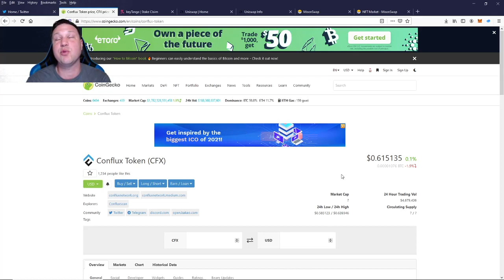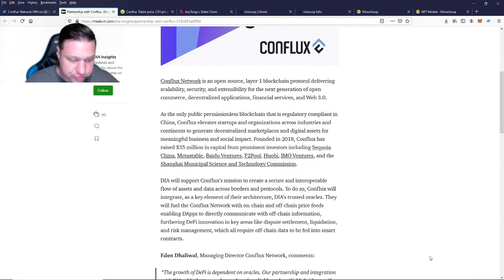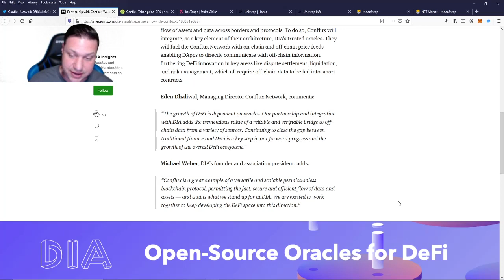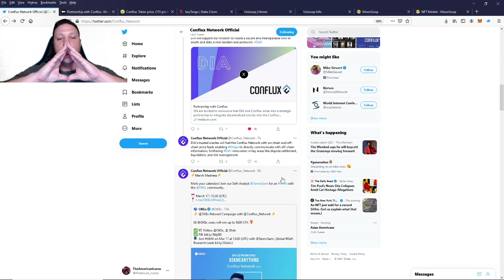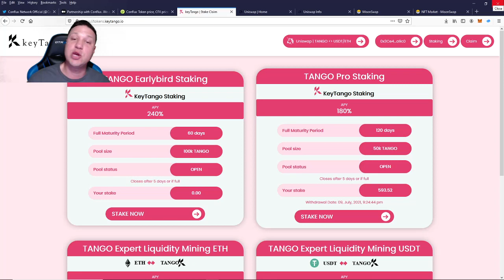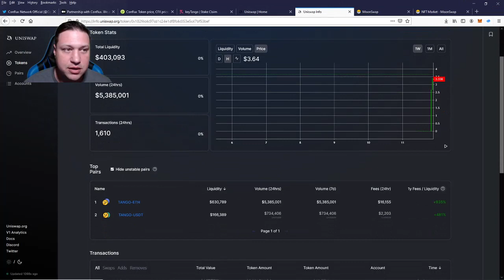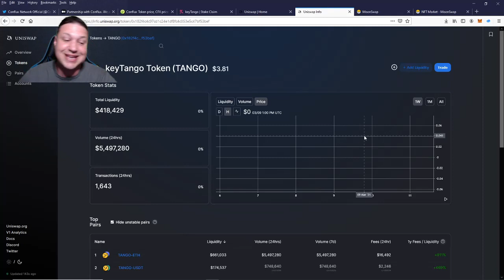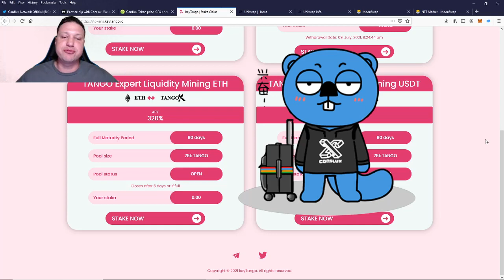Conflux Network & DIA announce Partnership!! keyTango Blast Off!!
The Conflux Network continues to build one of the best foundations in all of Crypto.  Announcing a powerful partnership with DIA to assist with on chain off chain data.  Also the highly anticipated arrival of keyTango did not dissapoint!  12X from pre-sale and counting.  One of the best Defi projects.